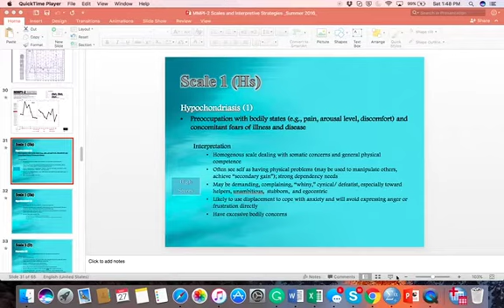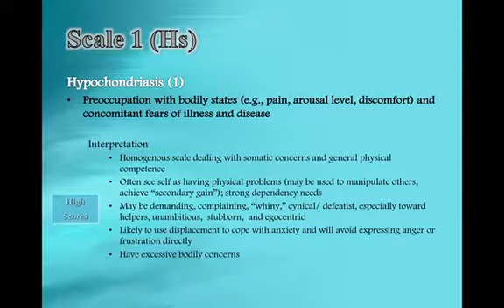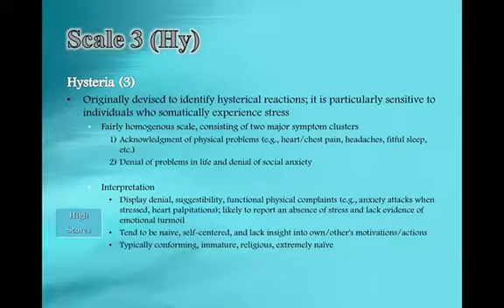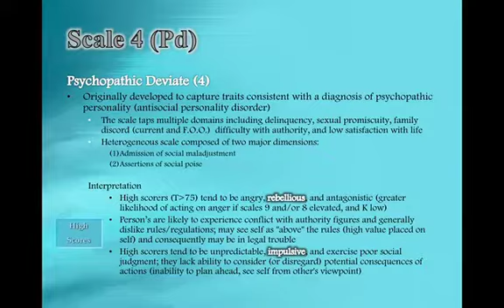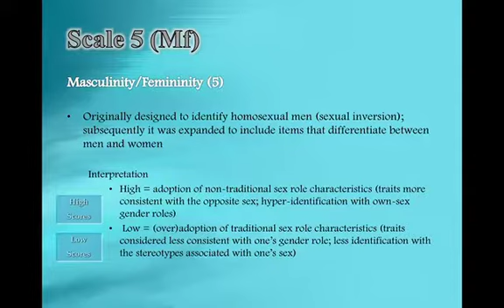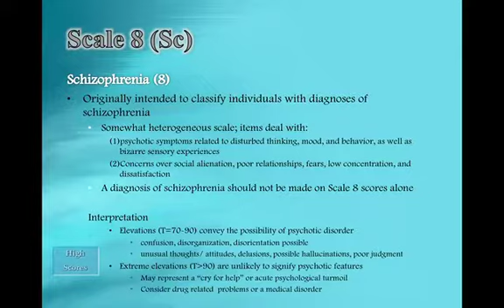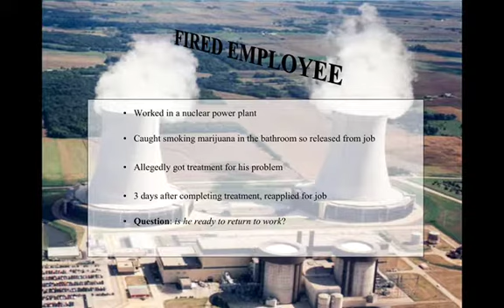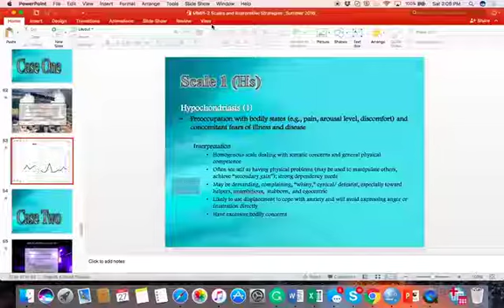MMPI 2 Clinical Scales